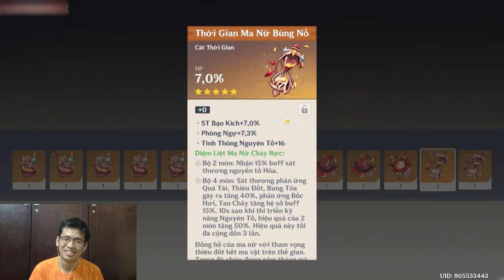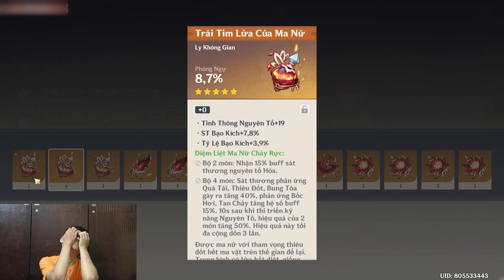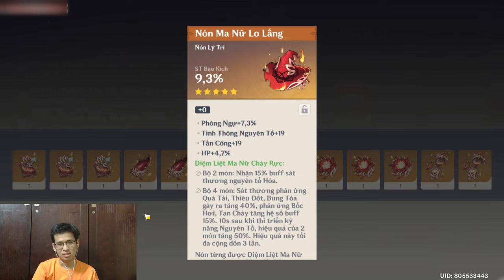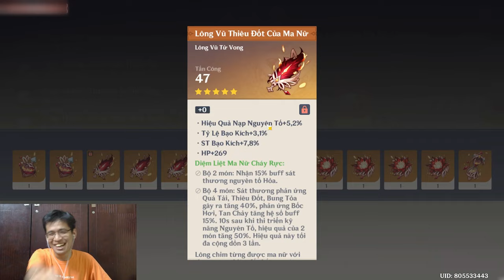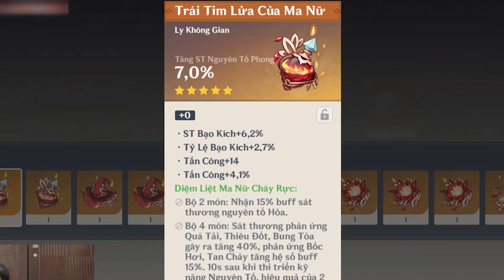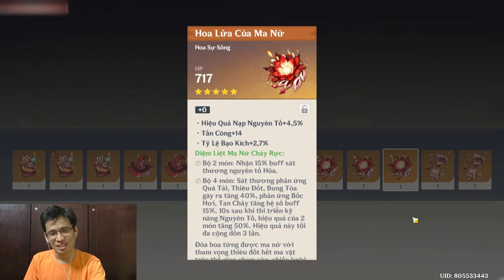Cuối Cùng Đã Có Đồ NÂNG CẤP Cho Hu Tao... | Genshin Impact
Video này thì Hưng làm tiếp cho series Road To Top 1 Hu Tao nha mọi người :3 và ổng đã thành công

 Ủng hộ cho mình qua:
➤ MB Bank: 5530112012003 - Văn Ngọc Nguyên Hạo